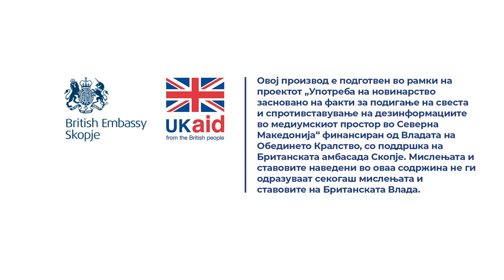Дали смеам да користам одмор ако се префрлам од една во друга фирма без прекин на стаж?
Одговара Весна Кочовска од Државниот инспекторат за труд.